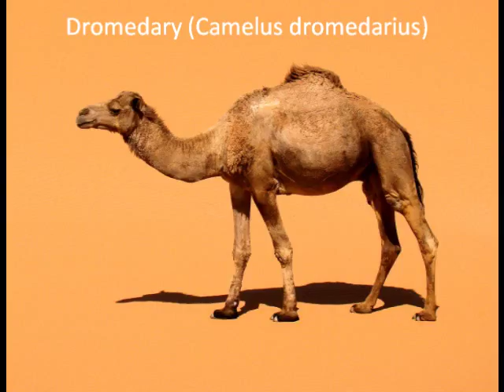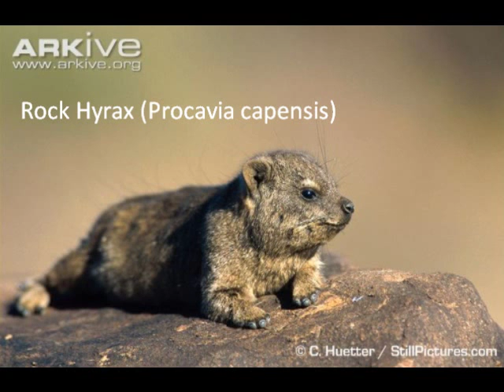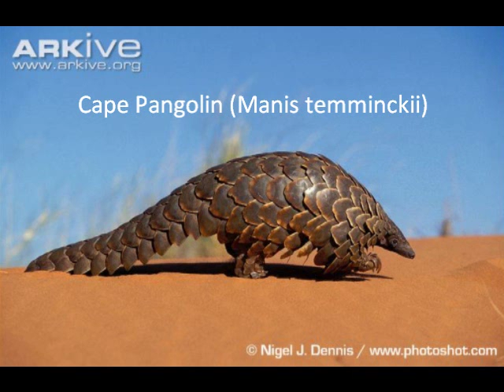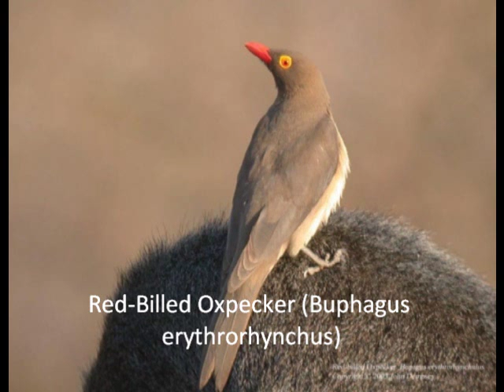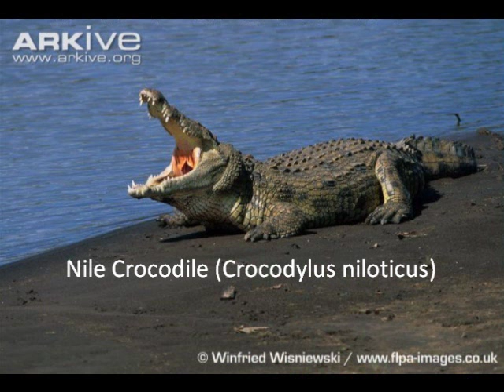Make Your Own Continent: Africa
This is a remake.  I hope this computer game is made soon.